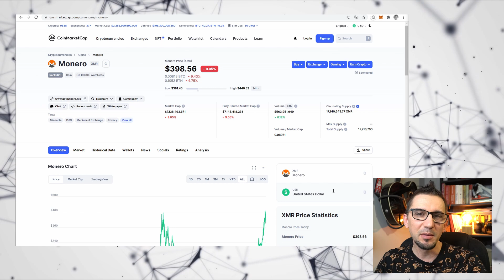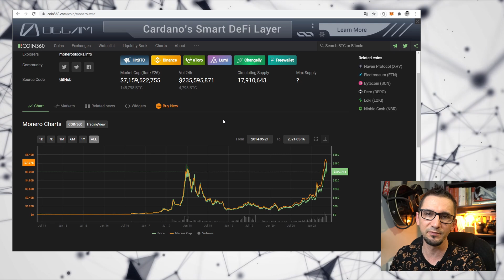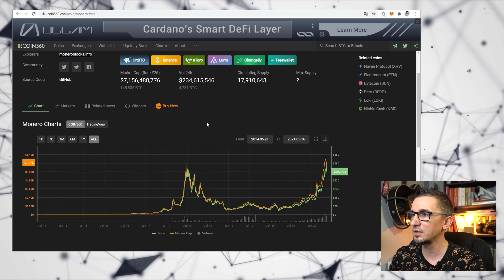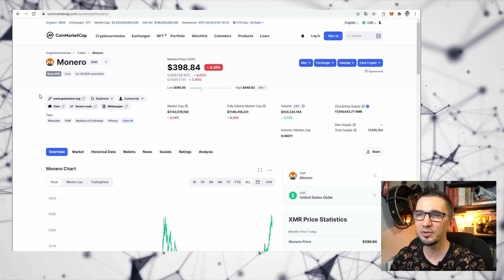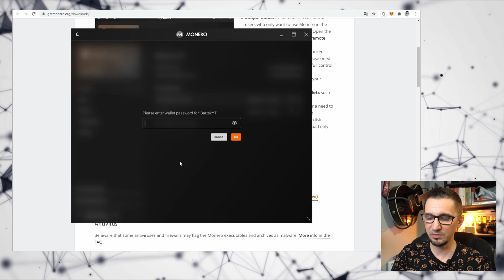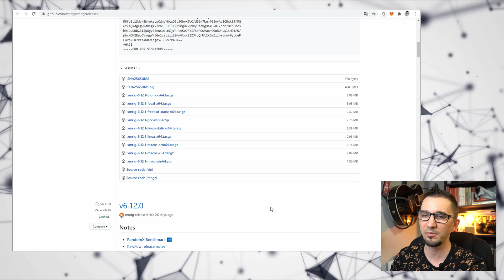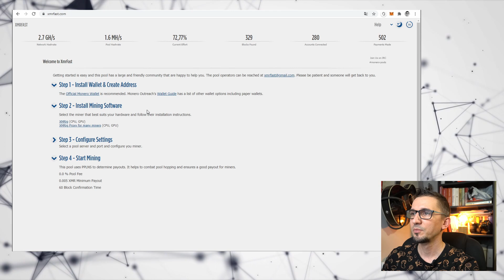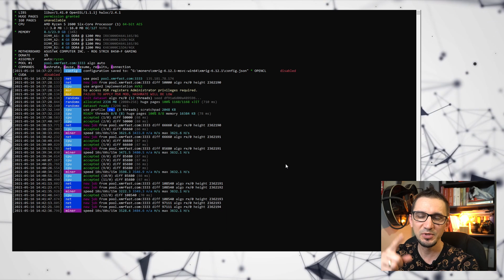Monero - Jak kopać za pomocą CPU?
Z tego odcinka nauczysz się jak skonfigurować miner aby wasz procesor kopał Monero. Jeśli chcesz się dowiedzieć jak kopać Monero, zapraszam do oglądania.

⬇️⬇️⬇️🔥WAŻNE INFO🔥⬇️⬇️⬇️

GIEŁDA BITBAY Tutaj kupisz Bitcoina za złotówki!!!

GIEŁDA BINANCE Tutaj znajdziesz większość altcoinów!!!

0:00 Intro
0:26 Kilka słów o Monero
6:25 Opłacalność kopania Monero
8:39 Zakładamy portfel GUI MONERO
11:49 Instalacja Minera
14:40 START MINING